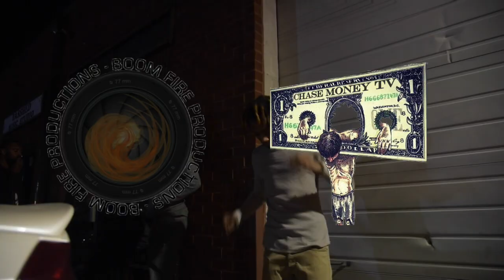Yung Ganja, Kalicoe Slim, & YG Dano - 10 Toes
Full Profit Ent. 2016